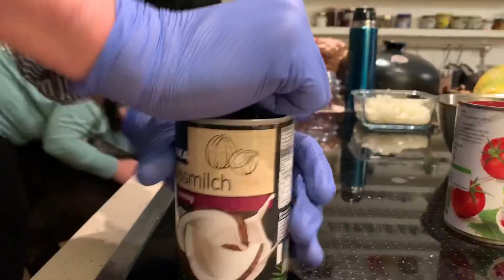Einfache Vegane Kichererbsen Spinat Suppe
Wie ja mehrfach angekündigt wird es dieses Jahr viel um Ernährung gehen. Vegane Ernährung, um damit langsam mal anzufangen gibt es heute ein vegane Kichererbsen Spinat Suppe! Schreibt mir gerne in die Kommentare wer es nachgekocht hat. Werdet Vegan und bleibt gesund.